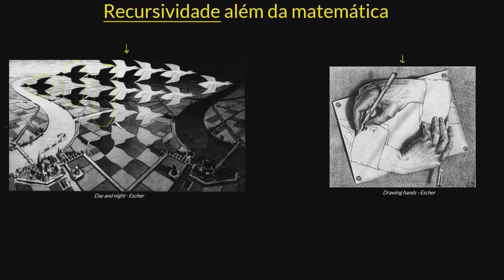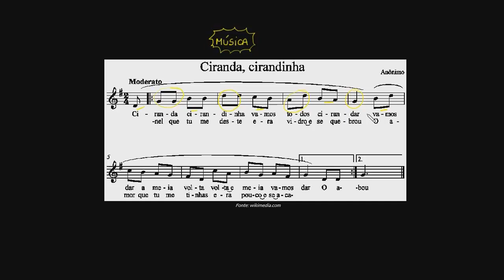Recursividade além da matemática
Veja como o conceito de recursividade pode aparecer em outras áreas.